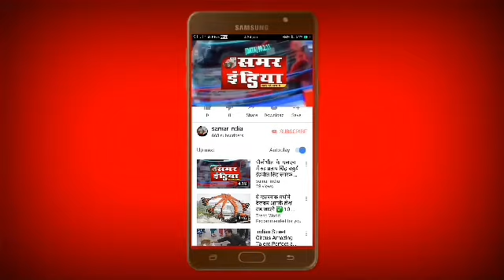सुल्तानपुर :-जिले के तिकोनिया पार्क में बहुजन समाज पार्टी ने कार्यकर्ता सम्मेलन किया